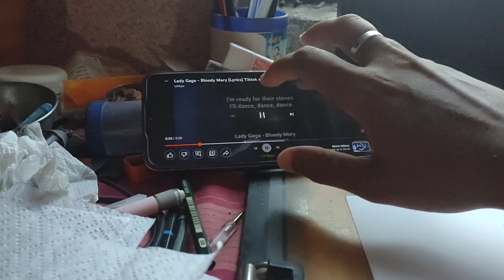Drawing of Wednesday Addams ♠️ || Pencil sketch || Netflix (Step by Step)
Drawing of Wednesday Addams ♠️

topic cover:
Wednesday Addams drawing for beginners
easy drawing of Wednesday Addams
Wednesday Addams drawing step by step
pencil sketch of Wednesday Addams